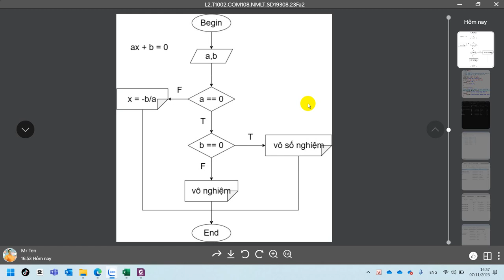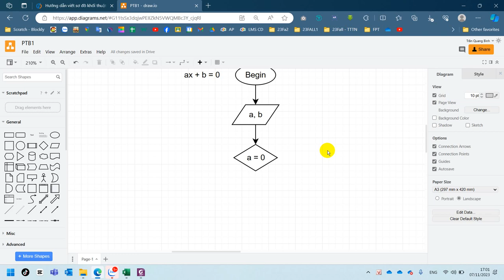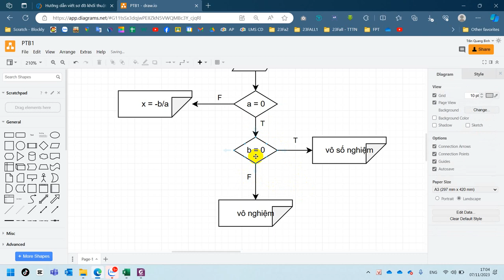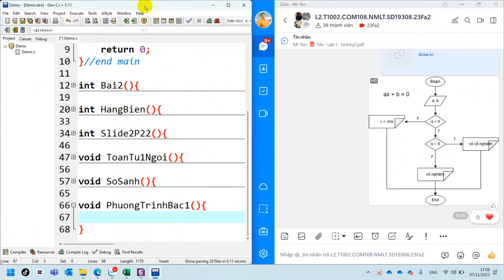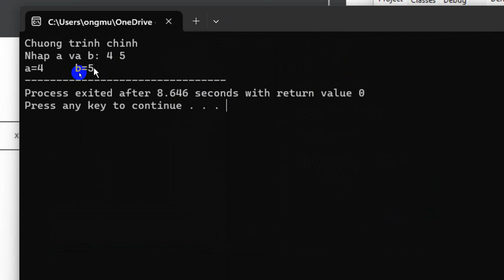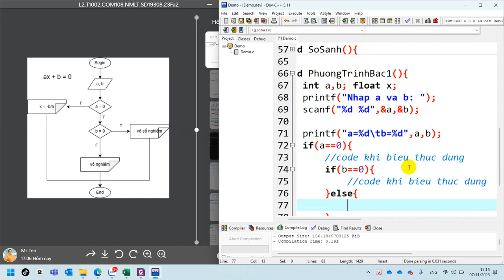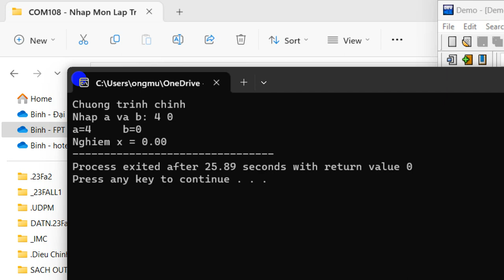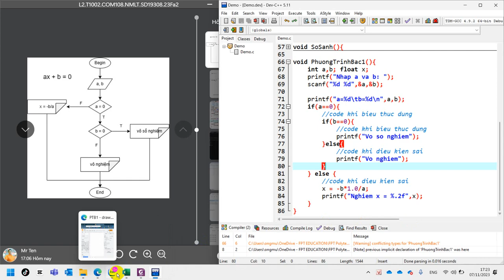09 COM108 Vẽ Sơ Đồ Khối Code Phương Trình Bậc Nhất Trong DEV-C